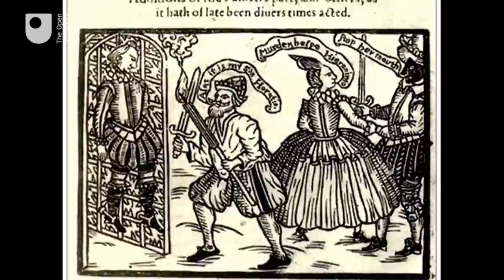English Literature from Shakespeare to Austen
This module takes you on an engaging journey through a diverse selection of great literature from 1570 to 1818. You will focus on two globally recognised writers in English: the playwright William Shakespeare and the novelist, Jane Austen. Your literary journey from Shakespeare to Austen will include Renaissance poetry (Donne, Spenser) and drama (Kyd, The Spanish Tragedy), Restoration comedy (Wycherley, The Country Wife), 18th century fiction (Swift, Gulliver’s Travels), Oriental tales (Arabian Nights), travel writing (Montagu’s Turkish Embassy Letters), autobiography (Rousseau, Confessions) and Romantic ballads.